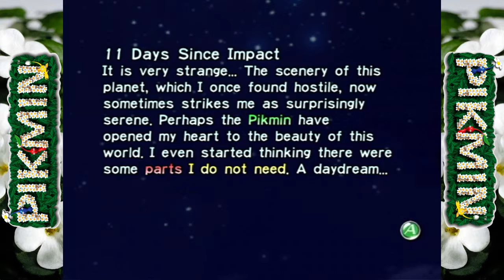Pikmin | Episode 11 - A Job Well Done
Successful Day is Successful.

Stranded on an alien planet, we take up the helm as Captain Olimar of the Dolphin to repair our ship and get back home with the help/servitude of our mindless companions: Pikmin!

~Credits~
Video | DementisXYZ